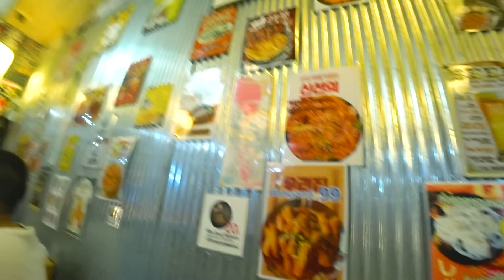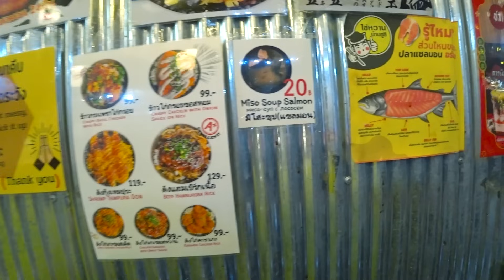Мукбанг ГИГАНСКИЕ РОЛЛЫ чуть не ПОРВАЛИ НАМ РТЫ) САМЫЕ ВКУСНЫЕ СУШИ которые мы ели! Паттайя Таиланд